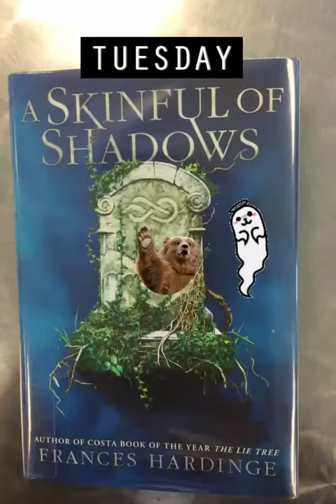A Skinful of Shadows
TeenBookTuesday for May 8, 2018 was A Skinful of Shadows by Frances Hardinge. Makepeace is sent to live with her father's family in 1640's England, but the family has a dark secret. One that involves ghosts. For more Teen book recommendations, follow the Cape May County Library on Snapchat: CMCLibrary